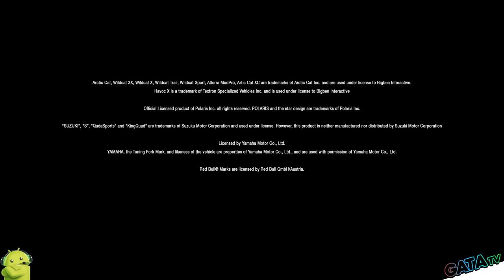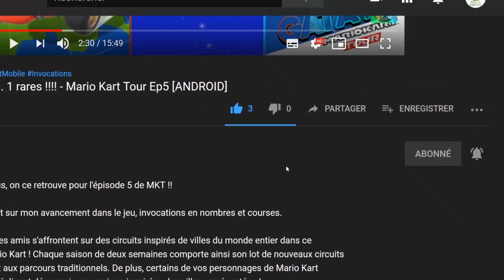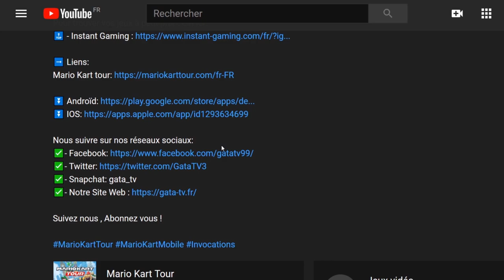Overpass, Aux commandes de puissants buggies et quads Let's Play "Découverte" [SWITCH]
Bonjour à tous ! je vous présente aujourd'hui le jeu OVERPASS sur Switch, et je vous donne mon avis 😁

📌 Dans OVERPASS™, pierriers, côtes abruptes, troncs d'arbres et bourbiers sont autant d'obstacles à franchir pour atteindre l’arrivée plus rapidement que les autres pilotes.

Aux commandes de puissants buggies et quads de grands constructeurs tels que Yamaha, Arctic Cat ou encore Suzuki, aventurez-vous dans des environnements off-road extrêmes et mesurez-vous aux tracés très techniques du jeu. Gérez les dommages de votre véhicule et franchissez les nombreux obstacles naturels et artificiels qui se trouveront sur votre chemin pour faire le meilleur temps possible.

La vitesse pure ne sera pas votre meilleur allié, au contraire d'une maîtrise de la physique réaliste des terrains et des nombreux véhicules du jeu. Sélectionnez soigneusement votre UTV ou ATV, choisissez intelligemment votre chemin, gérez votre accélération et les options de différentiel et de roues motrices afin de dominer les compétitions, en local et en ligne.

- Une expérience off-road extrême et complètement nouvelle.
- Plus de 20 véhicules de grands constructeurs comme Yamaha, Arctic Cat ou Suzuki.
- Une physique réaliste donnant une véritable identité aux différents véhicules et terrains.
- Plus de 40 tracés techniques, répartis dans 6 environnements offrant leur propres challenges.
- Un Mode Carrière complet : trouvez vos sponsors, gérez vos véhicules et votre calendrier pour dominer la saison.
- Des Modes Multijoueurs en local et en ligne pour partager l’expérience et se mesurer aux autres joueurs, incluant un mode Écran Partagé.

🔸 Éditeur : Bigben Interactive
🔸 Développeurs : Zordix Racing, Zordix AB

🔹 Console : Nintendo Switch
🔹 Date de publication : 12/02/2020
🔹 Classe d'âge : 3
🔹 Manette : Manette Nintendo Switch Pro
🔹 Langues : Allemand, Anglais, Espagnol, Français, Italien, Coréen, Portugais, Russe, Chinois